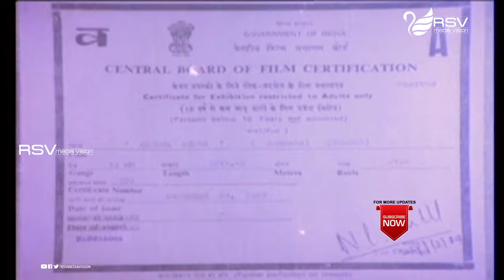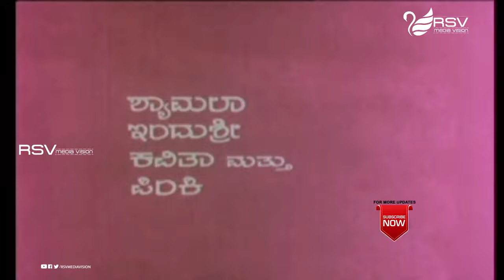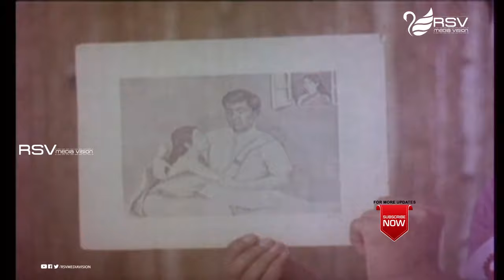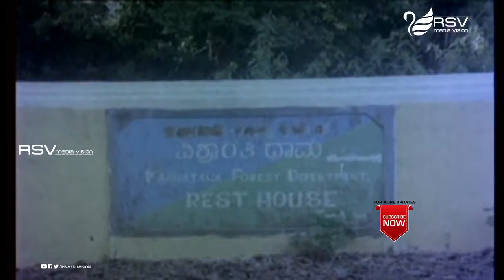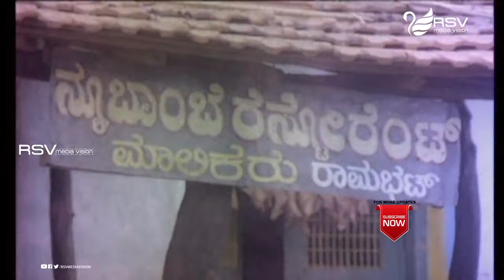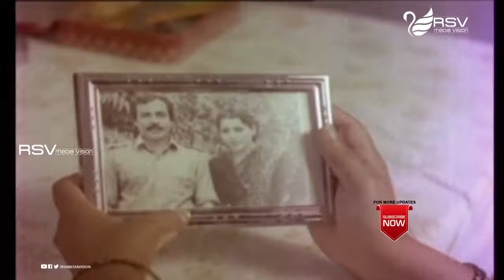Kadina Benki | Full Movie | Suresh Heblikar, Girish Karnad, Mamatha Rao| Love Story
Watch  Suresh Heblikar, Girish Karnad and  Mamatha Rao  playing  lead role from Kadina Benki.
Film:  KADINA BENKI
Starcast: SURESH HEBLIKAR, GIRISH KARNAD, MAMATHA RAO
Director:  SURESH HEBLIKAR
Producer:  MANASA ARTS
Banner: MANASA ARTS
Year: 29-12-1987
Songs
1. Nanna Preethiya Hudugi
2. Yaavudu Preethi
3. Ruthumana Samputadi
Singers: Suresh Heblikar, B R Chaya,
Lyrics: Nagathihalli Chandrashekar, M N Vyasa Rao